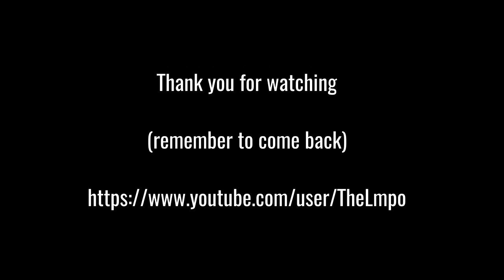FALLOW DEER ZOO IN OPOLE